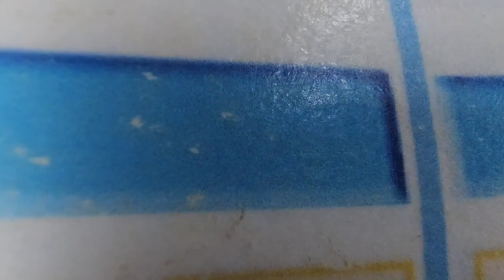Amsterdam Natherlands 09-03-2024 Day 2 V